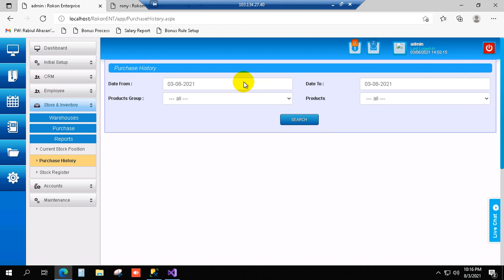Construction Company Management Software | Store & Inventory (Module) | M/s. Rokon Enterprise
Development Description:

Work Summary:Rokon Enterprise's Store & Inventory module's warehouse, purchase, report work has been done. In collaboration with Azad Sir (Chief Technology Officer of Extreme Solutions). Which is shown in the video tracking with some examples. Project name:Rokon Enterprise. Module:Store & Inventory. Form name:WareHouses,Purchase,Reports.

Project: Construction Company Management Software for M/s. Rokon Enterprise
Module Name: Store & Inventory
Form Name: WareHouses,Purchase,Reports

Project Details:

Best Construction Company Management Software in Bangladesh
Are you looking for the best Construction/Builder Company Management Software in Bangladesh? Extreme Solutions has been developing online based construction project & accounting management software since 2005.

The features included:

1. Departments Based Workflow Management

Purchase = Store = Costing = Project = Accounts

2. Department wise Multi-User Profile & Permission Management

3. Supplier & Contractors info

4. Create Sub projects

5. Subcontract with Bill of Quantity Entry

6. Documents Library with Upload and Download System

7. Product Info Setup by Products Group

8. Create PO (Issue)

9. Item Received (Store Management)

10. Employee Profile with Salary info

11. Printable Salary Sheet

12. Salary Payment

13. Financial Accounting System

14. Statistical & Analytical Reports as given formats

15. Software Framework & Administration

Construction Company Management Software
Developed by-
Extreme Solutions
771 Sheikh Mujib Road, Chattogram.